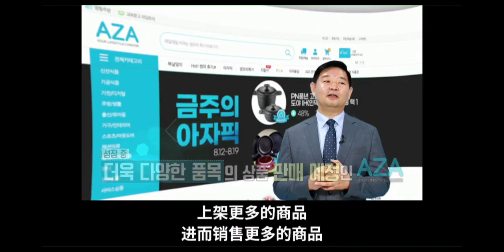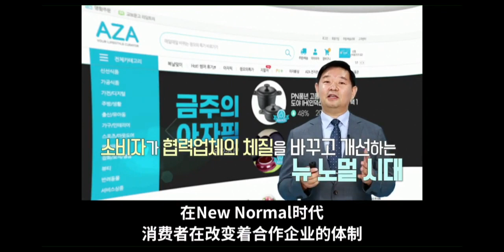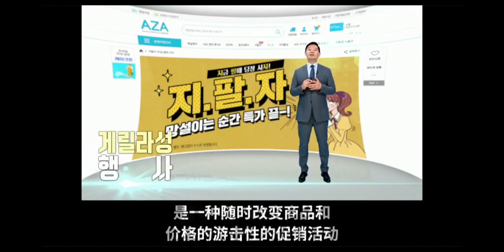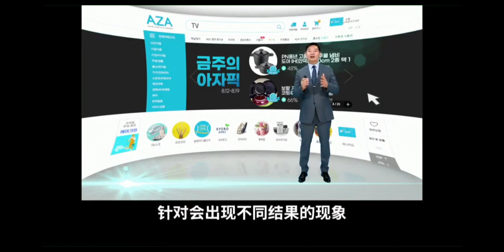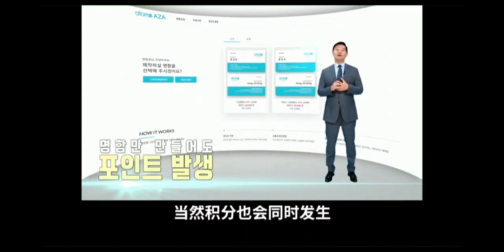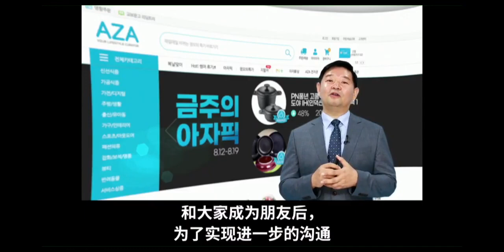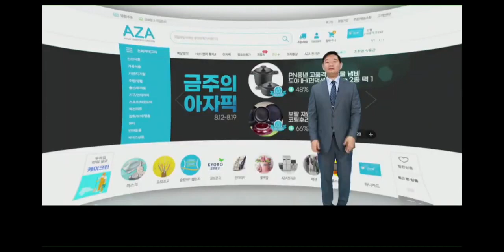Atomy韓國艾多美AZA商城介绍！中文字幕-譯音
艾多美Atomy AZA最新影片, Atomy AZA現況報導!
在混亂(疫情後)時期, 很多東西改變了很多線下(實體)世界的東西😮
艾多美Atomy AZA Mall也在混亂時期, 改變了網上購物的模式 .

Join us!